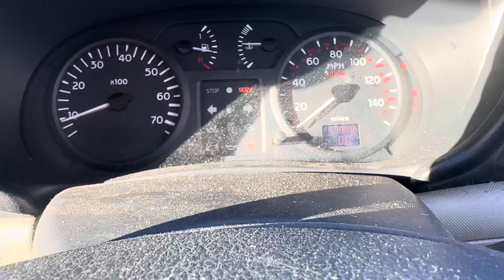Разборка Renault - Clio 1998-2008, 1,4 (VIN:VF1BB0P0G28933902 ) YE03PXZ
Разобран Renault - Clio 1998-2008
Основные характеристики:
Год выпуска: 2003
Двигатель:
Объём двигателя: 1,4
Тип двигателя: Бензин
Коробка передач: КПП 5-ст.мех.(МКПП)
Кузов: Хэтчбэк 5 дв.
Смотри каталог запчастей Renault - Clio 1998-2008 на :
⏰ Режим работы колл-центра:
08:00 – 20:00 – ежедневно